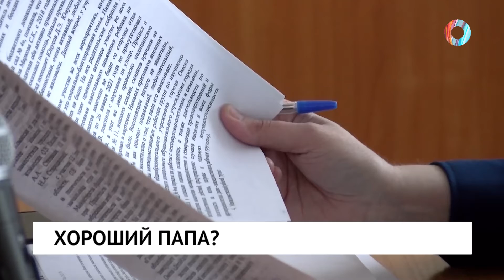Новости от 17.08.2021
• Жителям частного сектора Омска подведут газ. Как реализуют программу газификации в городе?

• В Омске появится "Зеленая река". Почему цены на недвижимость должны снизиться, а качество жилья возрасти?

• В дело о прекращении автобусного сообщения в Большеречье вмешалась прокуратура.

• Символ регионального машиностроения. В Омске появился памятник легендарному истребителю бомбардировщику Су-17.